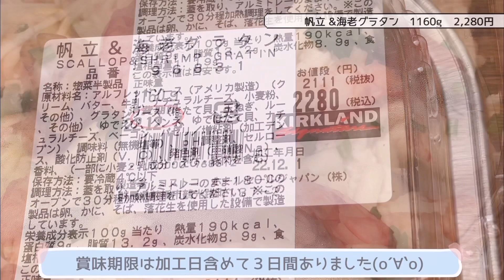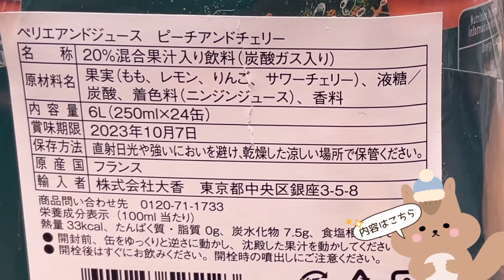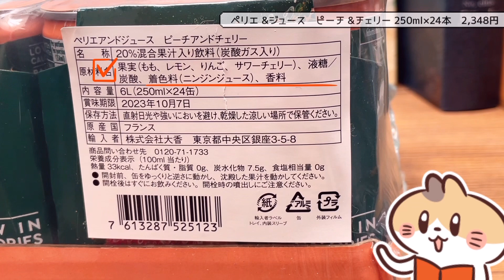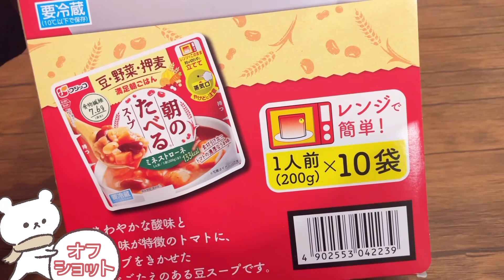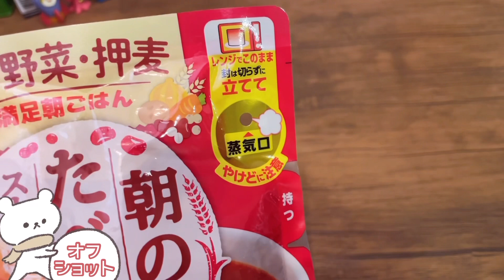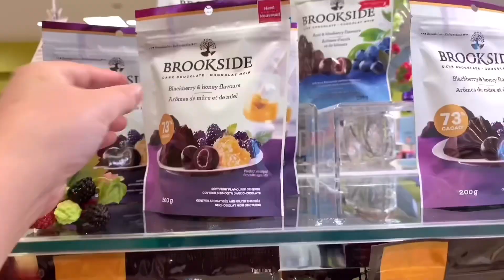【コストコ開封編】コストコ購入品紹介開封編Part1！帆立&海老グラタン、銀鮭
ミントとチョコの基本スタンプ編

1年経った今も油を敷かずともツルツルに卵焼き出来ます(о´∀`о)

Amazon 26cm

Amazon　IH対応
Amazonガス火専用

１回購入した私が再度買うかどうか。。。

プレゼントされたら喜びます